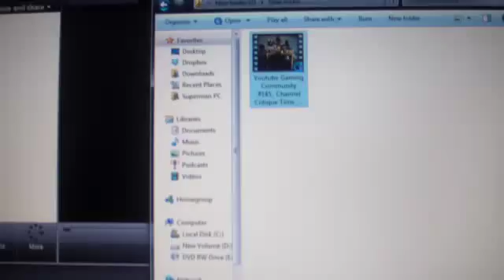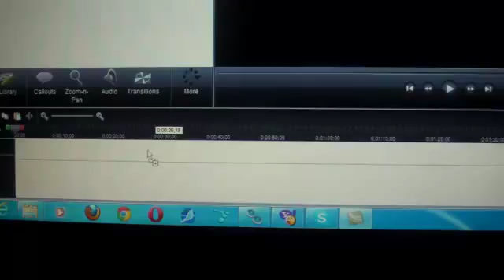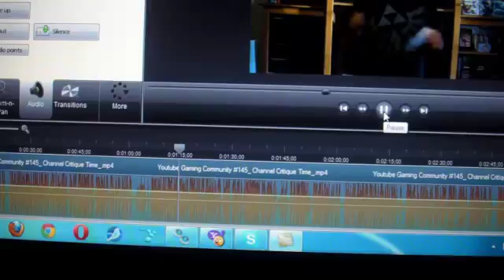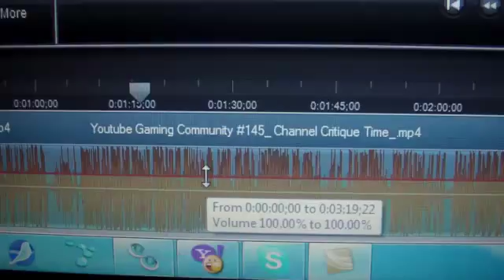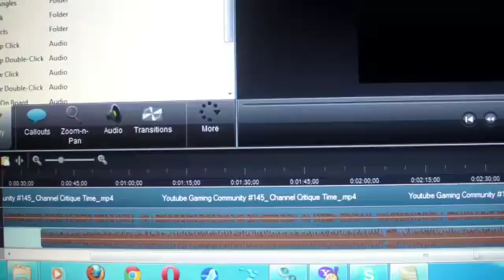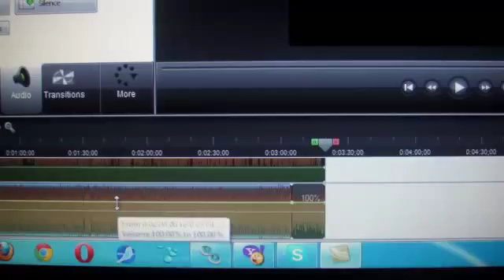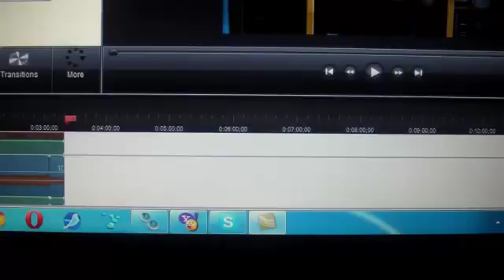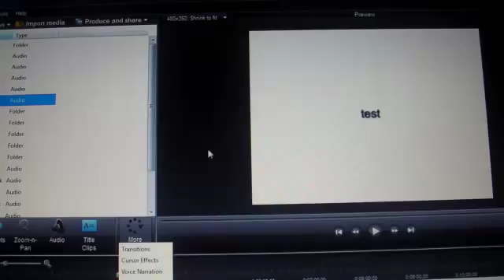Camtasia Studio 7 how to Fix Bad Audio Enable Noise Removal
troubl8385